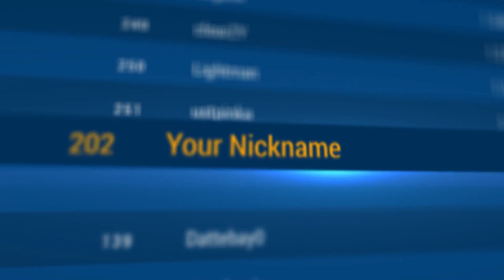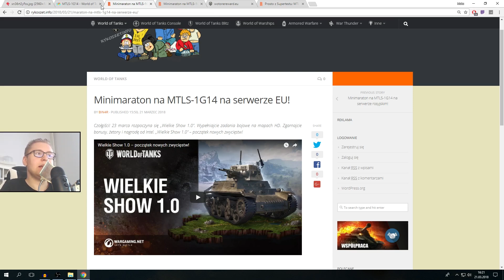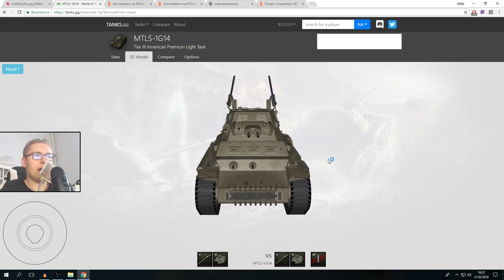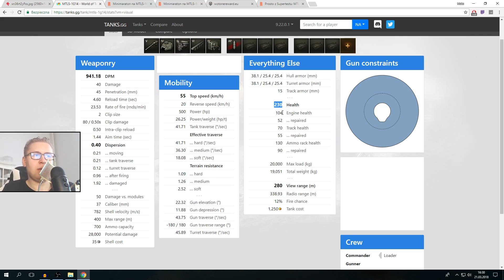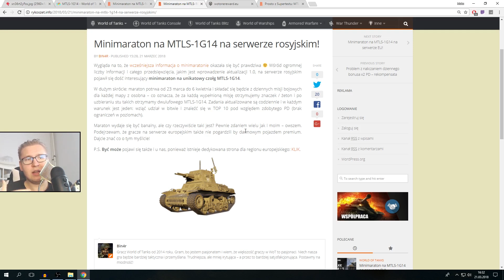MARATON W WOT